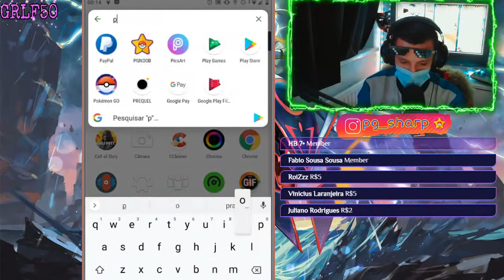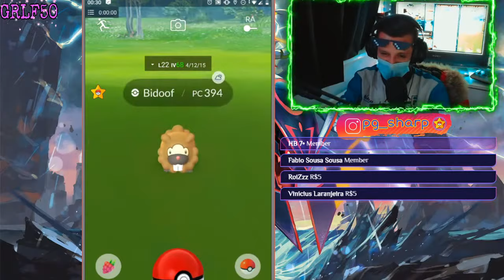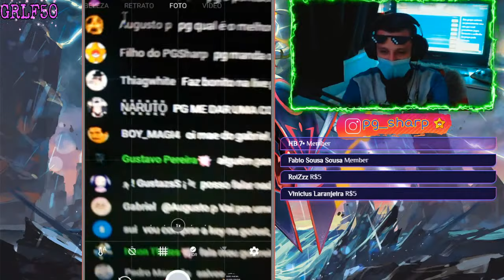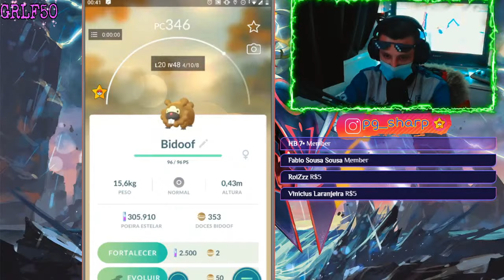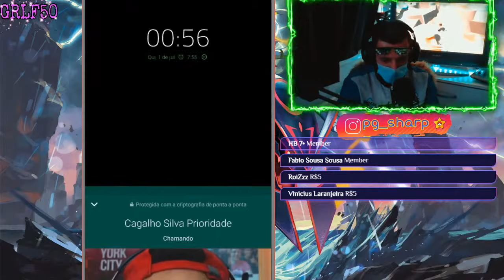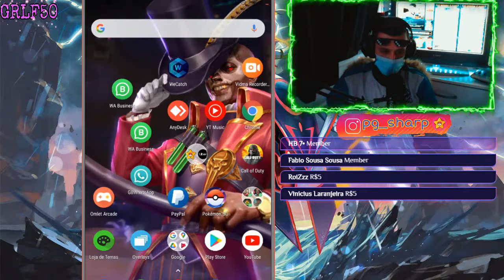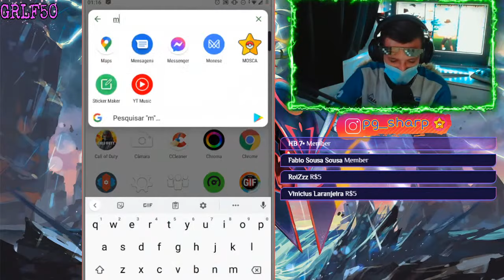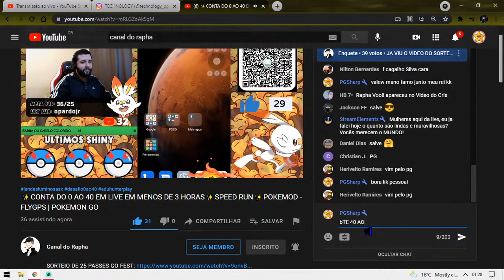Farm XP no Pokemon Go